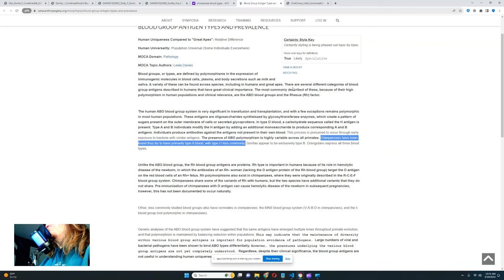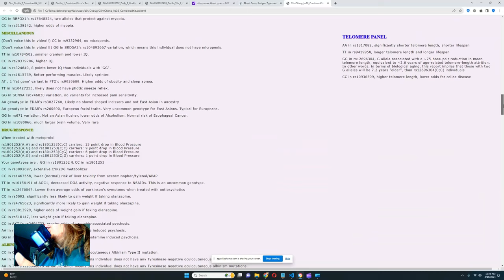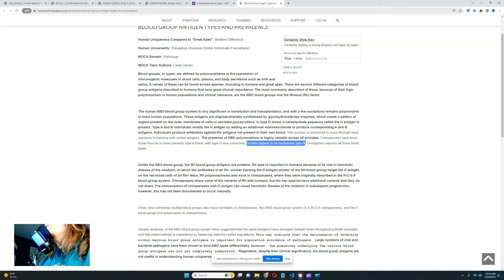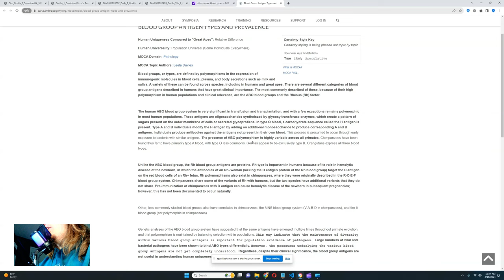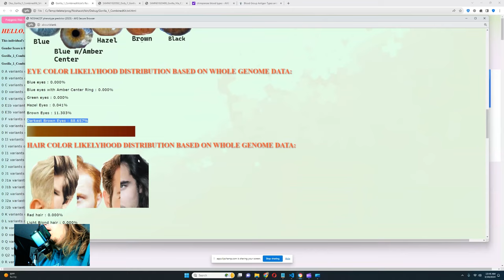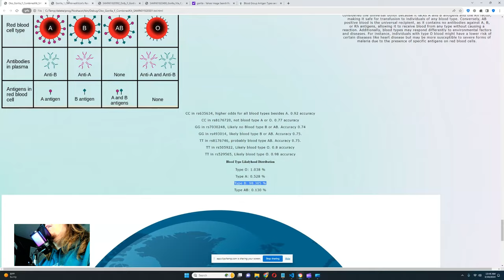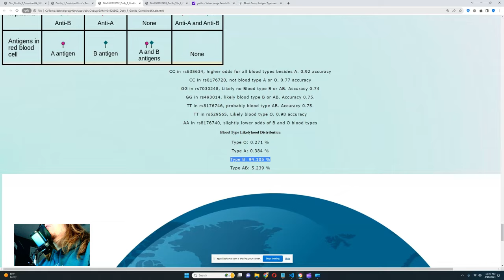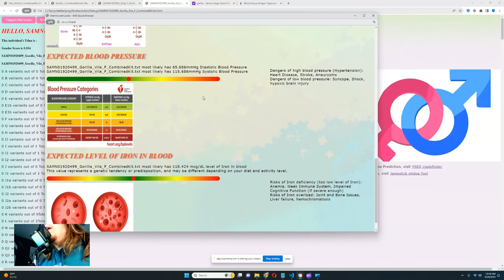Gorilla and Chimp DNA results with Trait Predictor - BLOOD TYPES!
Chimpanzees and gorillas, like humans, have blood types that play a crucial role in their physiological functions. Chimpanzees, scientifically known as Pan troglodytes, exhibit blood types similar to humans, with variations in the ABO blood group system. They have been classified into several blood types, including A, B, AB, and O, based on the presence or absence of specific antigens on their red blood cells.
Chimpanzees have been found thus far to have primarily type A blood, with type O less commonly. Gorillas appear to be exclusively type B. Orangutans express all three blood types.
Explore the Trait predictor results of Gorillas and Chimpanzees with AndreiDNA's Trait Predictor, their predicted blood types, ethnicity estimates, and more!